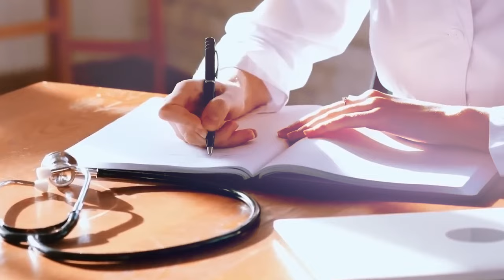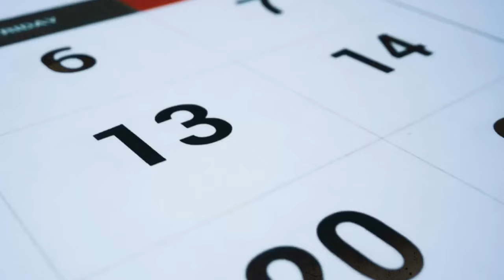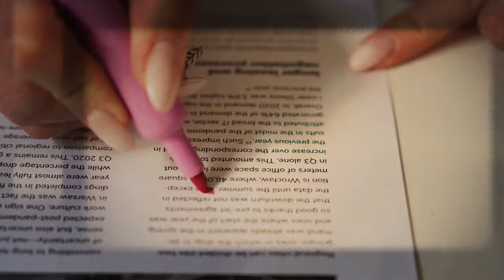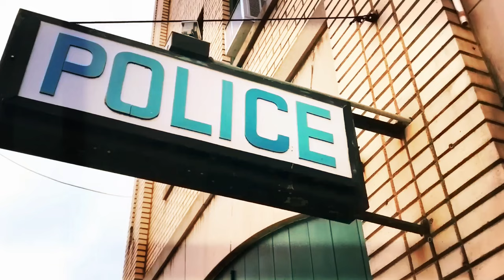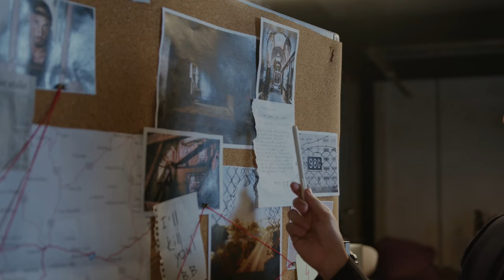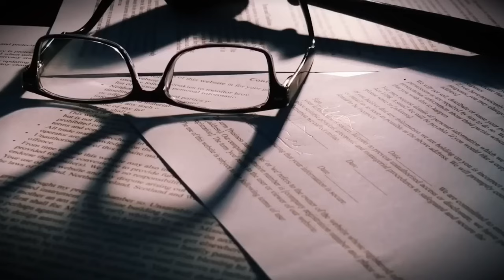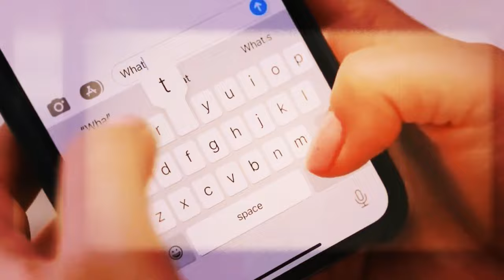پرونده جنایی | کسی که برای پدر خواندش دست به کار وحشتناکی زد | زابرینا زونیک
سلام دوستان ,
شما بیننده یازدهمین قسمت از پادکست "ترو کرایم فارسی" هستید, تو این قسمت پرونده دختر جوونی‌ رو از آمریکا براتون تعریف می‌کنم که به خاطر عشق  پوشالیش، حاضر شد مادر خوندشوبه قت... برسو...!
از شما ممنون میشم کا با لایک کردن و ساب اسکرایب کردن و اشتراک گذاشتن کانال و ویدوهای ما  ازمون حمایت میکنید و باعث میشید که کانال ما رشد کنه. با سپاس